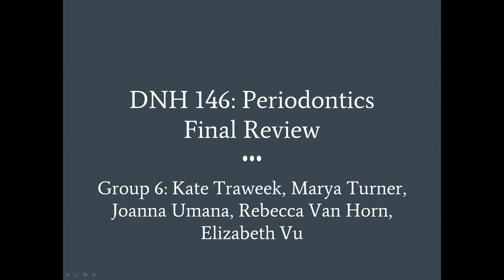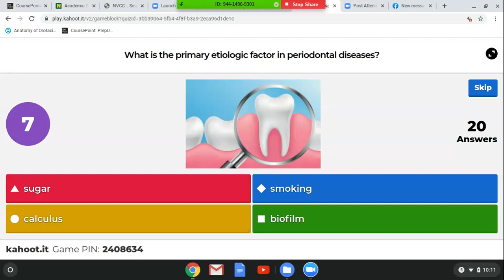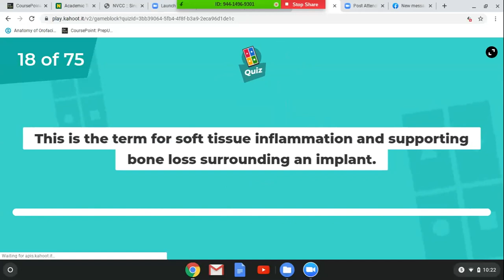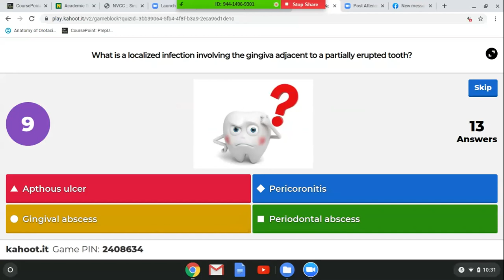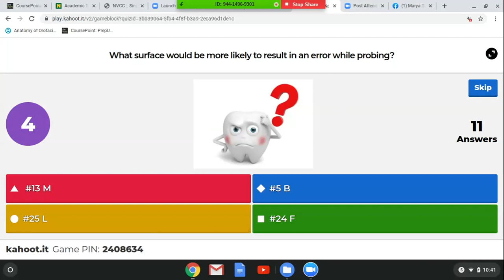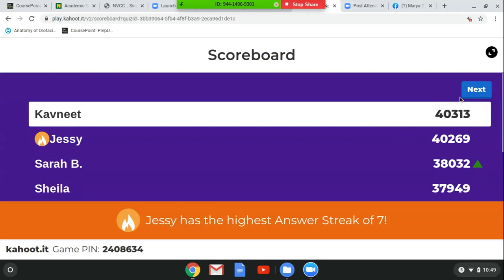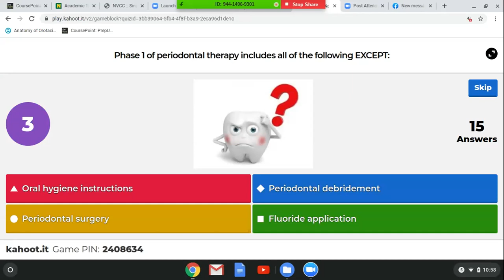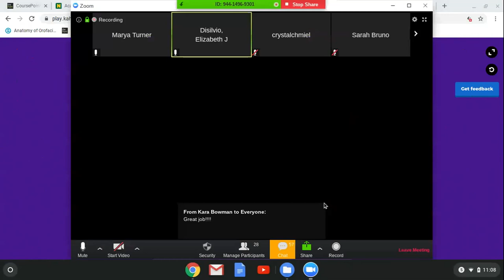DNH 146Comp Review Kahoot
Perio Review for comprehensive final exam